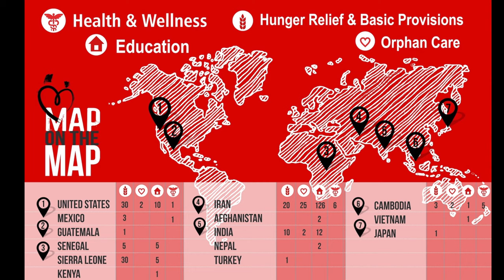Moms Against Poverty's Announces Benefit Gala with TV Actor Houshang Touzie!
Tickets for our Annual Benefit Gala at the Newport Beach Marriott on April 18th are now available!